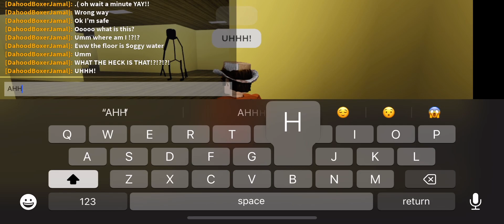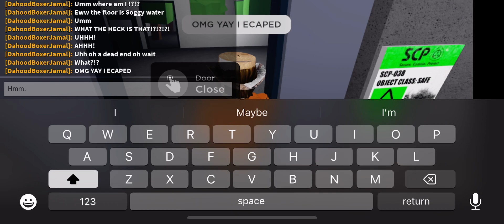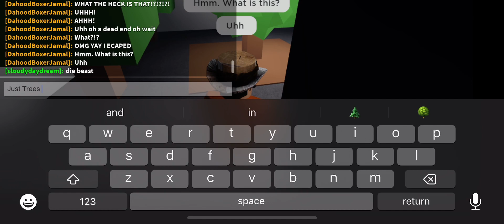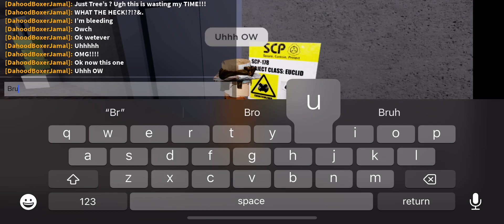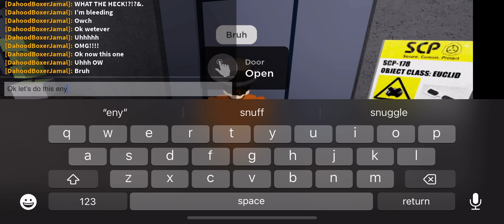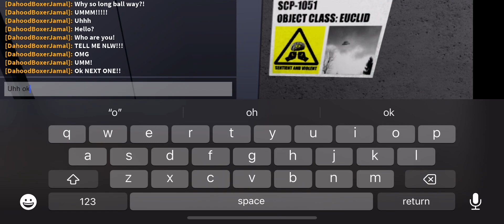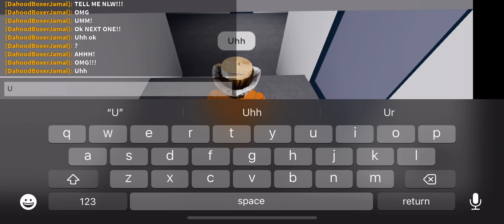Exploring, some of every SCP’s